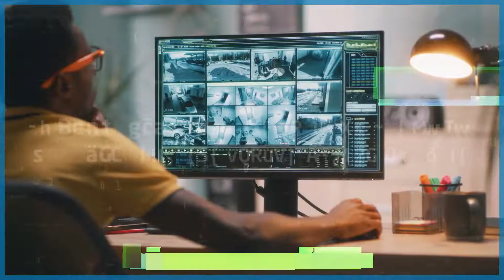Cybersécurité - Programmes Tech & Numérique | Efrei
Entre 2019 et 2020, le nombre d’attaques par ransomware a augmenté de 255% en France. La cybersécurité est au cœur des enjeux stratégiques des entreprises et des états. Rançongiciels, phishing, data leak, malwares … les attaques se multiplient. Pour faire face à cette menace croissante, les profils experts en cybersécurité de l’Efrei sont très recherchés en entreprise. En 2021, on estimait à 3,5 millions le nombre de postes à pouvoir mondialement dans la cybersécurité. Un marché de l’emploi qui ne connaît pas la crise.

L’Efrei, partenaire du Campus Cyber (lieu totem de la cyber française) forme les meilleurs experts cyber de demain, avec des formations en Bachelor, Mastère ou Msc  ; en Cybersécurité offensive, Management de la cyber, Cyberdéfense et IA, Cryptographie et Systèmes d’information.

Pour en savoir plus sur les métiers de la cyber et découvrir l’ensemble de nos formations, retrouve-nous sur Efrei.fr et rejoins la communauté cyber française.

➤ Et clique sur la cloche pour recevoir toutes nos notifications